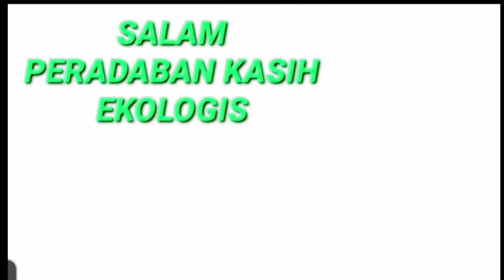Mengapa Gereja Katolik Merawat Jenazah⁉️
Tim Pelayanan Pangruktilaya Paroki Santa Maria Bunda Penasihat Baik Wates Kulon Progo DIY menyelenggarakan pelatihan merawat jenazah. Mengapa Gereja Katolik Merawat Jenazah⁉️

Video ini berisi penjelasan singkat berupa sambutan singkat yang disampaikan oleh @AloysBudiPurnomoTV kepada peserta pelatihan perawatan jenazah di @Gereja Katolik Santa Maria Bunda Penasihat Baik Wates.

Semoga bermanfaat.